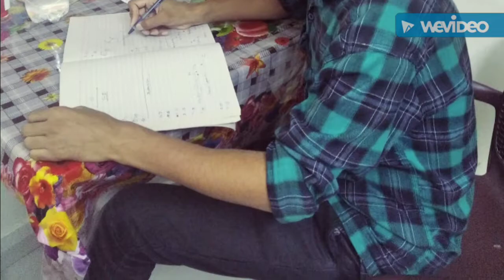Nazar na lag jaye "maa"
Dharti ko hara bana de wo varsaat he maa,mere har bure baqt me jo he,wo saath he maa, zindgi me ho andhera to sitaaron  wali raat he maa ,tum door na hona kyonki sar pe sirf tera hath he maa vijay ki shayri.